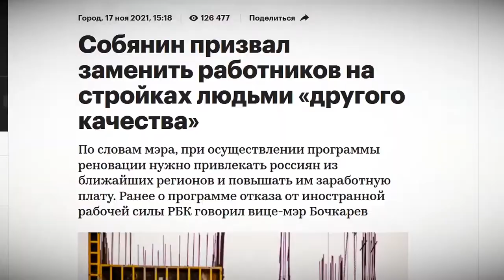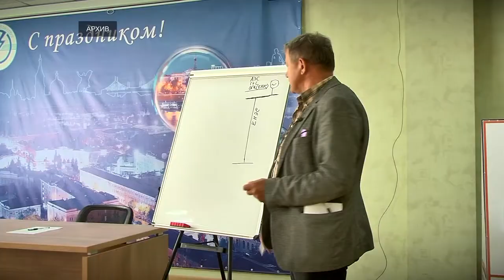Кадры решают всё. Ожидает ли Тверскую область отток рабочей силы в столичный регион